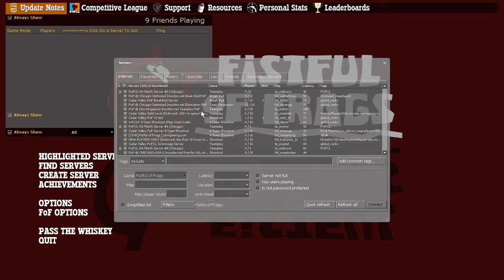Fistful of Frags, Moar Damn Whiskey Part 1